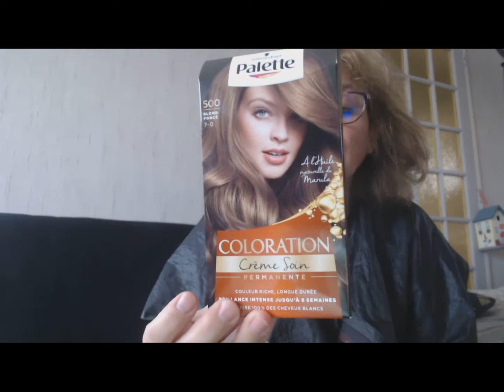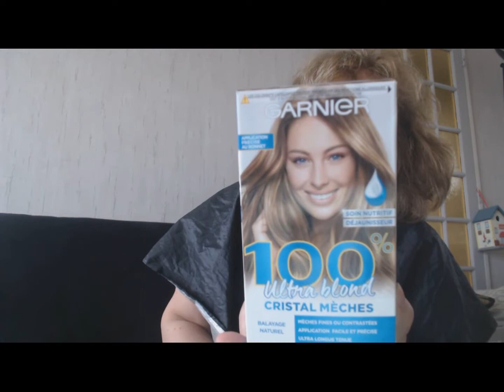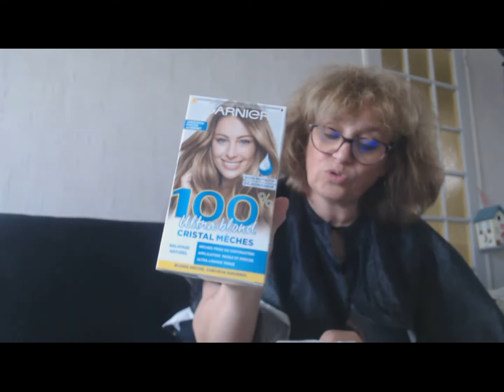Couleur et mèches blondes pour 15€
Je fais ma couleur et mes mèches moi même , cout total 15€
Je me suis recouper un peu les cheveux

Marre d’être à découvert ?
Vous n'arrivez pas à mettre de l'argent de coté ?
J'ai trouver une solution pour gérer et surtout économiser !
Cela fonctionne pour tout le monde ( que vous soyer au RSA, que vous gagner le SMIC, que vous gagnez 3000€, 4000€ ect )
N'hésitez pas à vous inscrire sur ma chaine, je ferais chaque semaine une vidéo ( promis ) pour vous montrer mes économies et je vous donnerais des astuces sur pleins de choses

Quelques youtubeuses qui font le système enveloppes

Besoin d'ouvrir un compte avec carte bancaire pour votre enfant ( à partir de 10 ans )
Vous pourrez lui envoyer sur sa carte bancaire son argent de poche, vous pourrez surveiller ses dépenses , je vous offre 5€ pour l'ouverture d'un compte PIXPAY
Cliquez sur le lien pour vous inscrire et commander sa carte bancaire et ainsi bénéficier de 5€

MON MATERIEL:
Planificateur budget

A bientôt

Miss Corinne